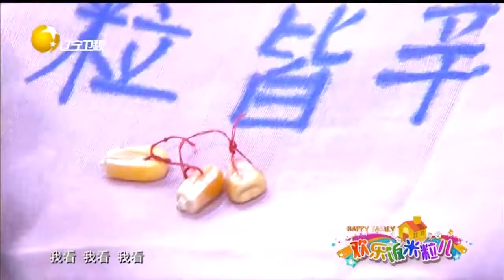不要小看这三颗苞米粒子，老米却把它视若珍宝，最好的礼物！